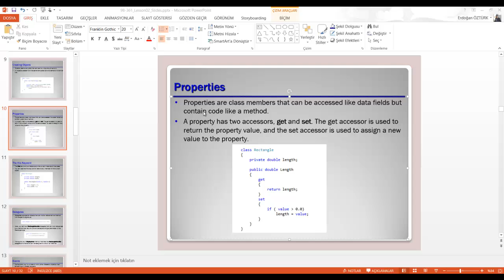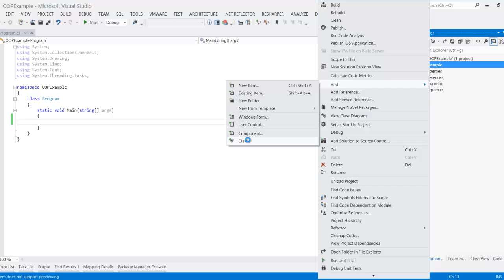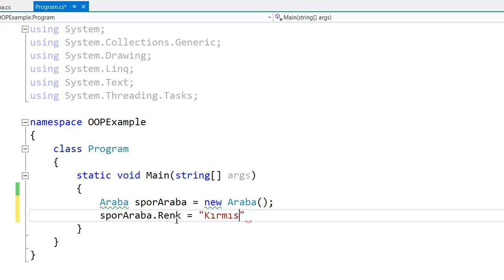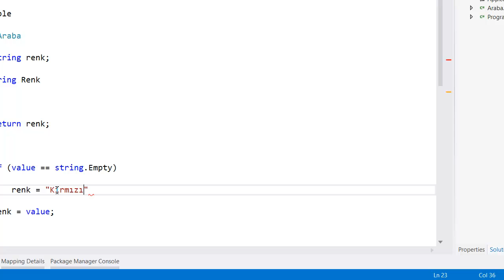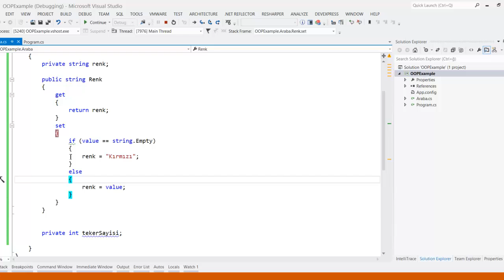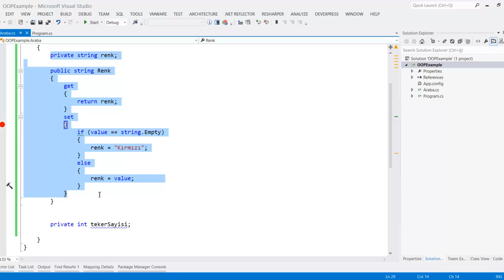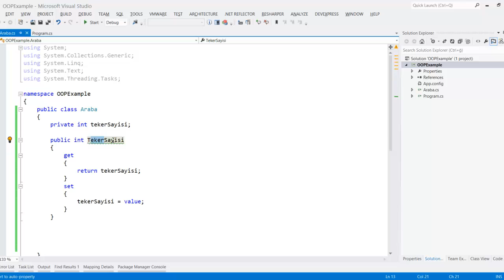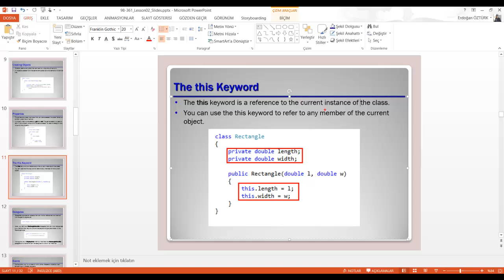Nesne Yonelimli Programlama (Object Oriented Programming) Part 4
Özellikler ve this anahtar sözcüğü, (Properties / This keyword)